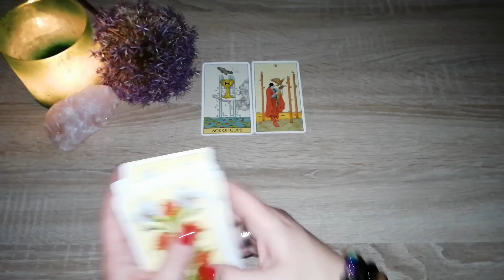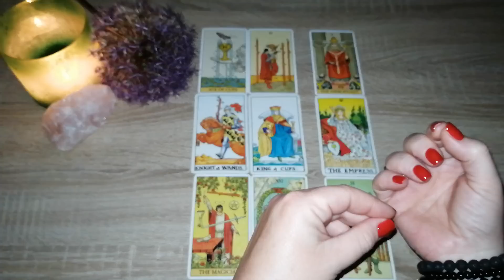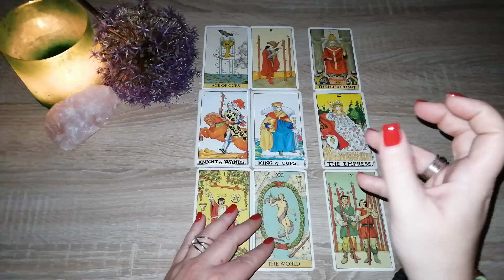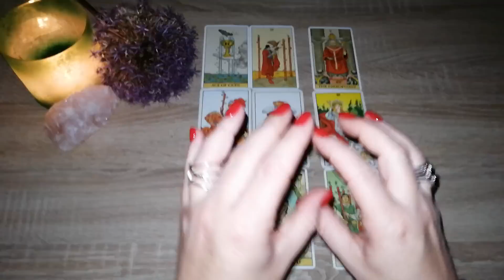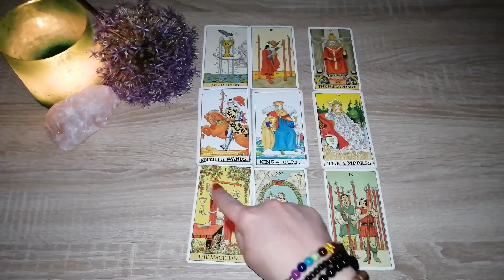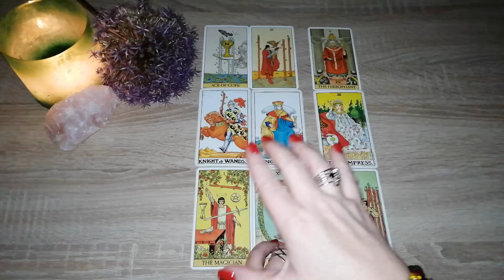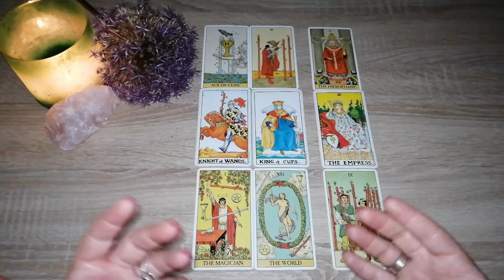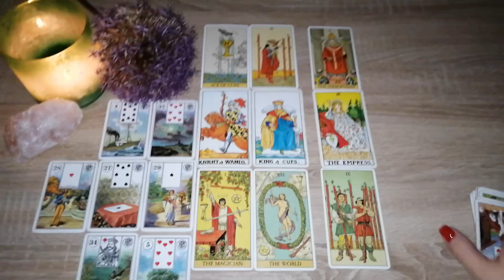🌹Schön... 🥰 Tagesbotschaft 11.06. 2023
Vorschaubild: Adobe Stock / brainwashed 4 you
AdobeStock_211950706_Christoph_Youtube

Eure Heleen